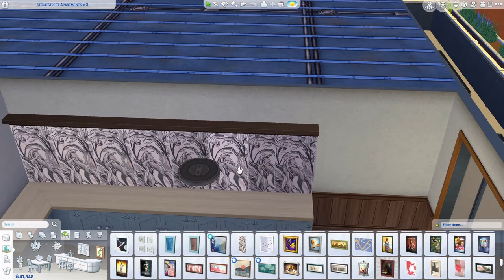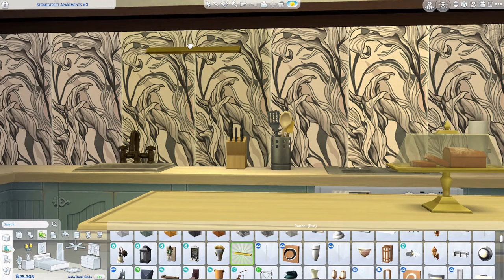Cozy Old Evergreen Harbor Apartment 🌆 | The Sims 4 Speed Build no cc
Transforming a modern apartment in Evergreen Harbor into a quaint, cozy flat for a single sim and a dog or cat in The Sims 4. Get cozy for this warm, relaxing, and colourful Sims 4 speed build that features a custom desk, kitchen backsplash and shelving, and bathroom vanity. It includes lots of items from cottage living pack, décor to the max, paranormal, and country kitchen kit.

This maximalist warm and cozy flat is home to a single sim or a sims couple who lives with their pet. For a growing family, the dining room can convert into a nursery. Some cozy elements include a lot of wood tones, jewel tones, heavy patterned wallpaper, rocking chair, wall paneling, lots of seating and rugs, and intimately divided spaces.

🛏 1
🚽2
Rooms: Foyer, Living room, Kitchen and pantry, dining room, powder room, large bathroom, one bedroom, dining room, and a corridor with a laptop and bookshelf
Other features: wash and dryer combo, one computer, one television, rocking chair

EA ID: buildswithcoffee

Music 🎧
1. Can't Lose a Friend of You Have No Friends - Single Friend
2. Playdate - The Great North Sound Society
3. Homer Said - Dyalla
4. White River - Aakash Gandhi
5. Pastoral - Asher Fulero
7. Feeling's Not Mutual - Single Friend